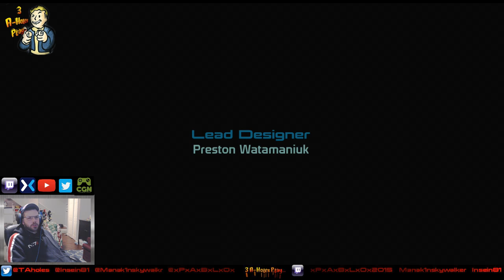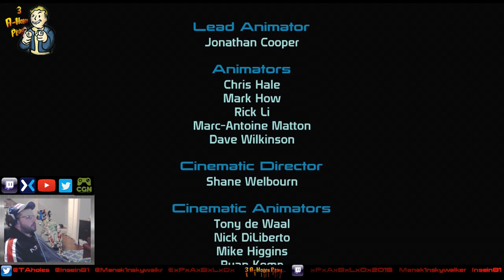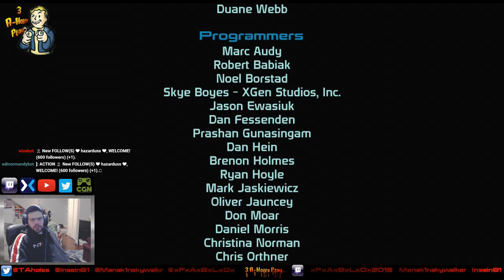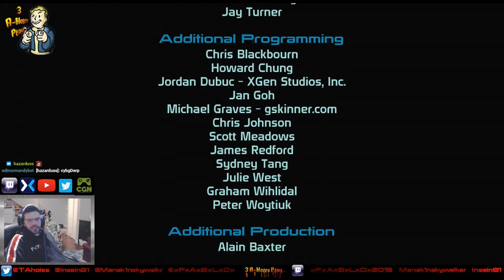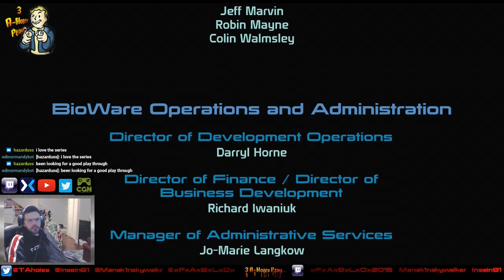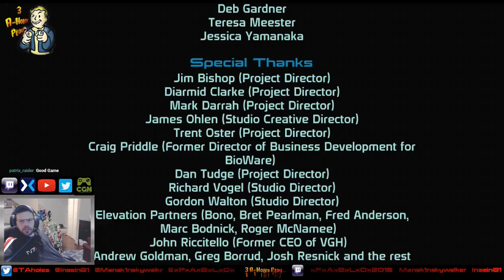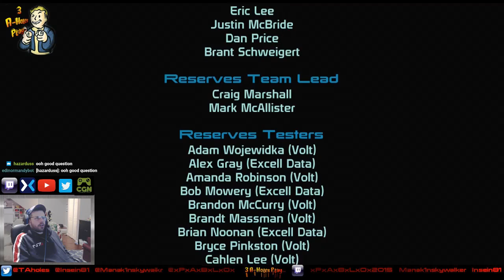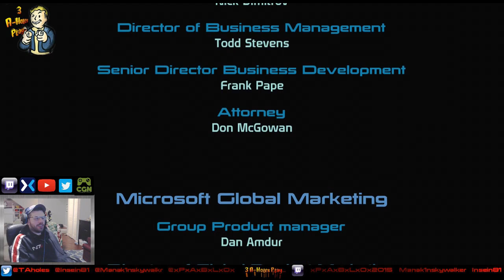Laid Back Gaming: ME Trilogy - ME1 - #12 Virmire to Faunts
Well I wasn't expecting to finish the game tonight but we just kept going.  We have Virmire, a simple side mission only opened once you reach 90% in Paragon and then the march to the end.  Enjoy the best part of the game.